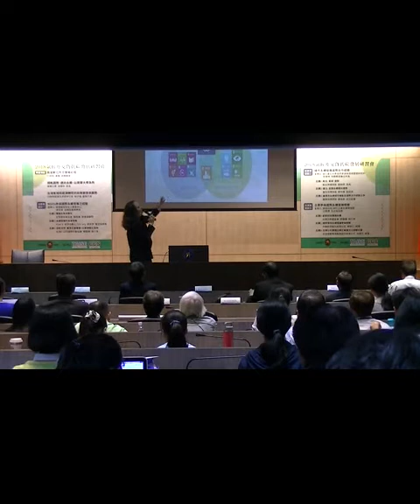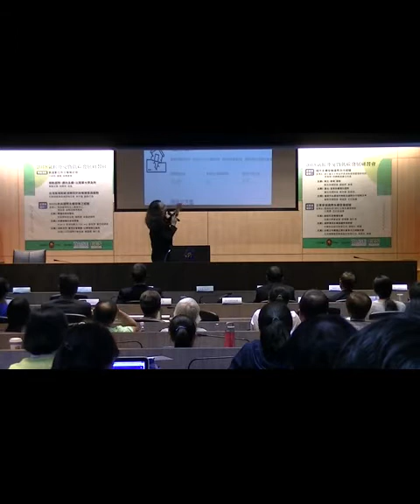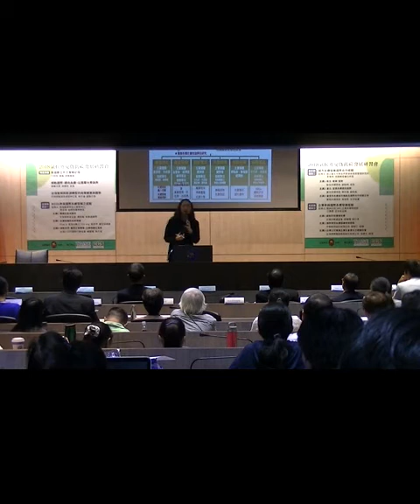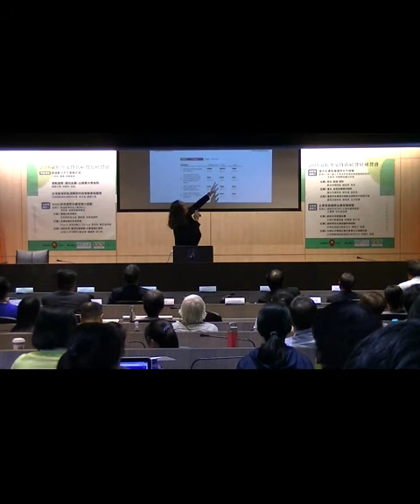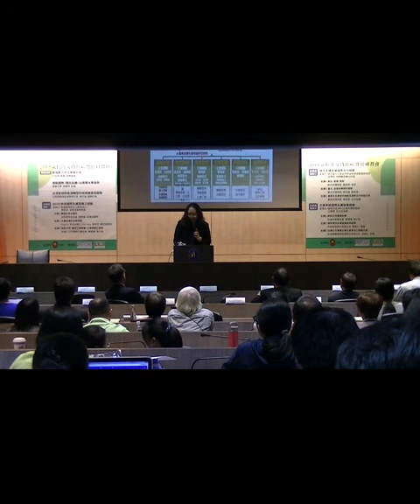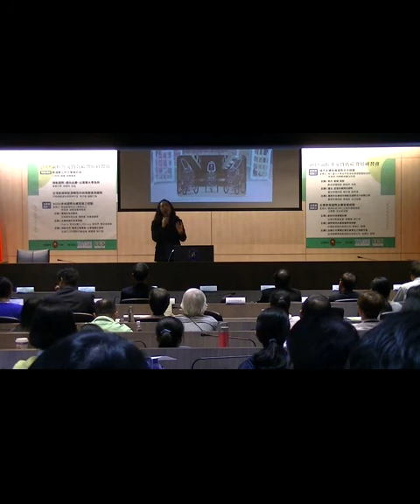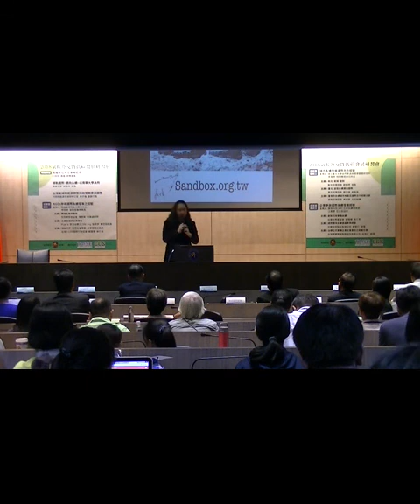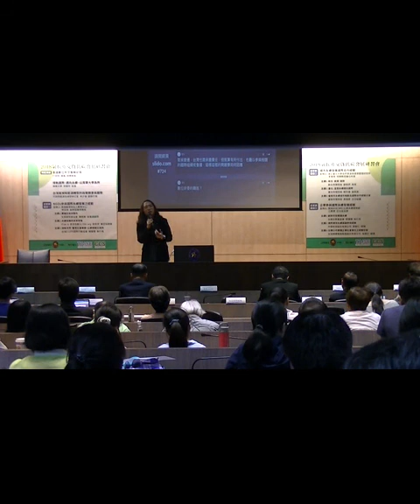2018-07-24 唐鳳於「2018氣候外交暨低碳發展研習會」演講